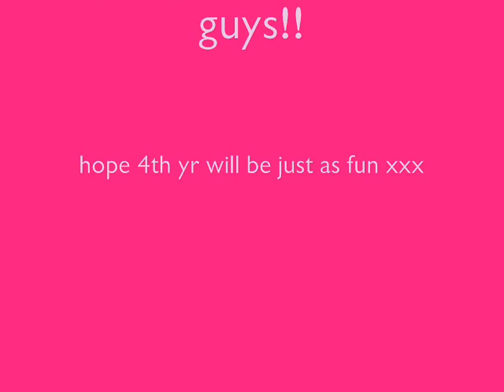s3 memories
pics from s3